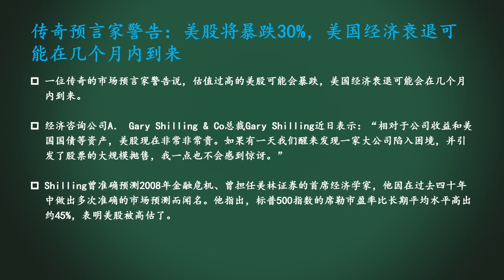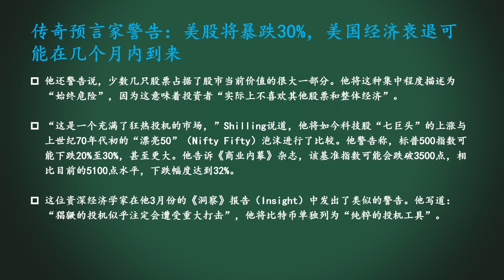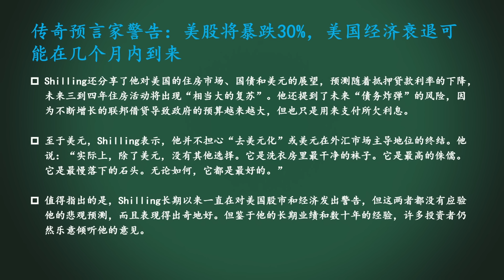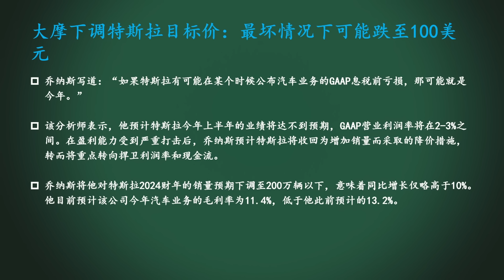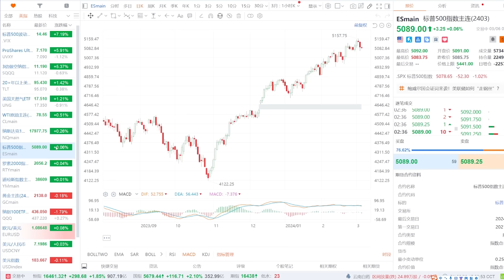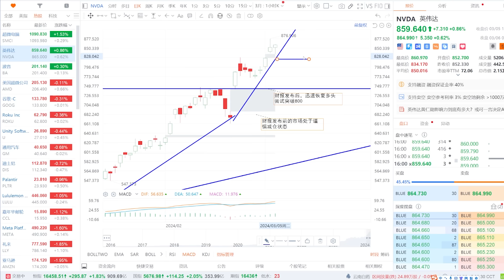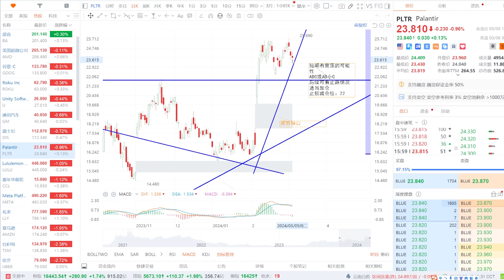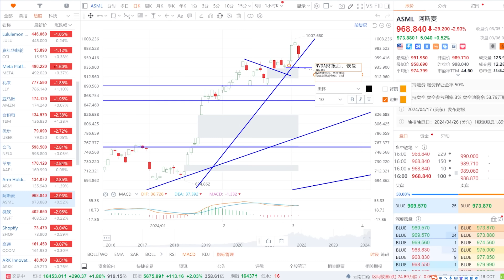美股 华尔街警告：美股将暴跌30%！NVDA、SMCI如何应对见顶？分析师：TSLA悲观下跌至100！木头姐ARKK如何预期？AMD、GOOG、PLTR、LLY、AAPL、ASML、ARKK、TSLA